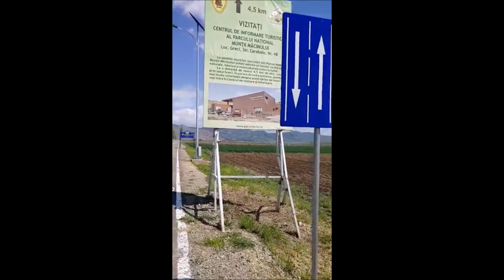Cum arată pista de biciclişti din Greci, Tulcea 🚲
In traseul meu spre cele cinci cetati din Dobrogea, am trecut si pe la pista cea noua din Greci jud; Tulcea.